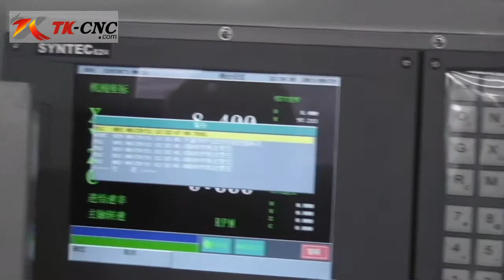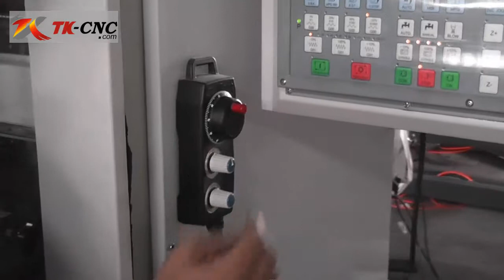4040 woodworkng machine, China cnc router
2.2kw XINGCHEN water cooled spindle
vacuum sysstem
400x400mm working area
200x400mm rotary for column engraving
YASKAWA servo
SYNTEC system for 4 axis controlling. (xyz a)
Designed for woodworking.
Can be modified to work on metal.

skype: instantlx